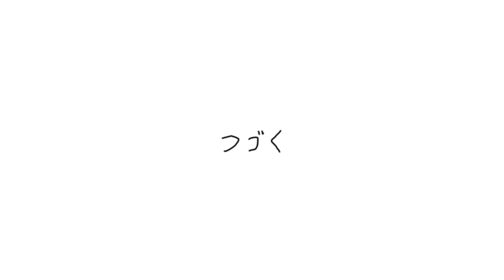【七月半】#40 動畫電影版確定！蔡阿嘎主題曲唱起來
七月半熱血動畫電影版主題曲!!! 搶先大首播!

熱血歌詞如下：

こんなこといいな
できたらいいな
あんなゆめ こんなゆめ
いっぱいあるけど
みんなみんなみんな
かなえてくれる
ふしぎなポッケトで
かなえてくれる
そらをじゆうに

とってもだいすき ドラえもん